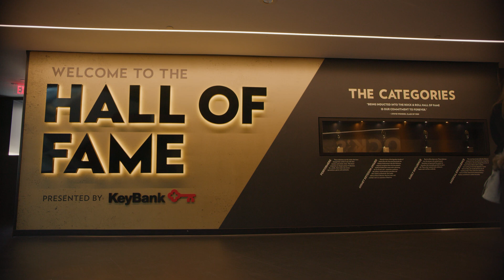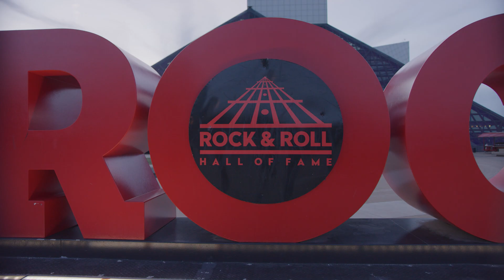Seagate | Rock & Roll Hall of Fame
When the Rock & Roll Hall of Fame’s Library & Archives opened, it relied on LTO tapes for preservation media storage. Over time, however, the hardware and software began to fail. The organization migrated its tape-based content into Seagate Lyve Cloud object storage where it can be used in tandem with machine learning tools. This has made preserved content more accessible to everyone, including those who can’t make it to the physical location in Cleveland, Ohio.